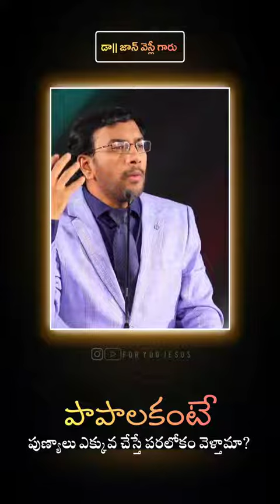పాపాలకంటే పుణ్యాలు ఎక్కువ చేస్తే పరలోకం వెళ్తామా? | Dr.John Wesly garu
Blessed and motivating message by brother Dr.John Wesly garu 😊❤️🙏